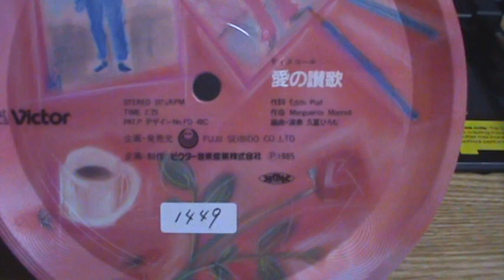【1449】ディスコール「愛の讃歌」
題名：ディスクオルゴール、スイス製オルゴールの繊細な音色を手軽にプレイヤーで！（スイス・ルージュ社製72弁ムーブメント音色　ディスコール
収録：愛の讃歌
作詞：エディット・ピアフ
編曲・演奏：久冨ひろむ
企画発売元：（株）藤井清美堂
企画・制作：ビクター音楽出版（株）
備考：1985年、ステレオ

※「愛の讃歌」（あいのさんか、仏: Hymne à l'amour、フランス語発音: [imn a lamuʁ]）は、フランスのシャンソン歌手：エディット・ピアフの歌。作詞はピアフ、作曲はマルグリット・モノー（フランス語版、英語版）による。シャンソンを代表する楽曲として世界中で親しまれている。

※ディスクオルゴールは、円盤（ディスク）に楽譜を記録して演奏するオルゴール。重厚な低音ときらびやかな高音が特徴で、パイプオルガンのような響きが特徴。

※創業150年を超えるスイス・REUGE社。1865年、スイスの時計職人シャルル・リュージュがフランス国境近くのサンクロアという村の小さな工房でオルゴール付き懐中時計を制作したことから始まり、以来、伝統が息づく確かな技術を脈々と伝え「世界最高峰のオルゴールメーカー」と称されるほどのオルゴールの名門ブランドへと発展。